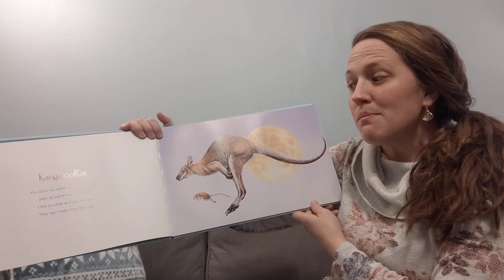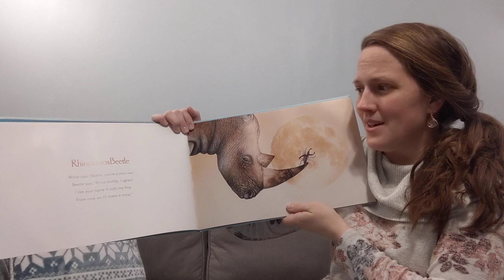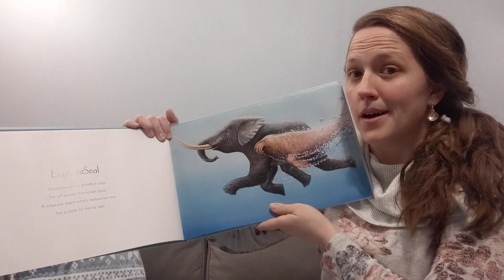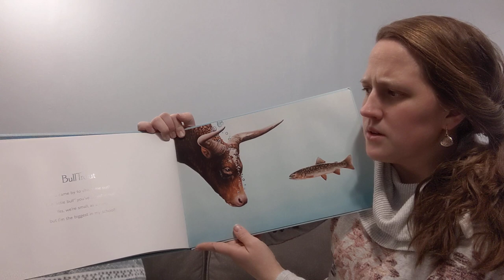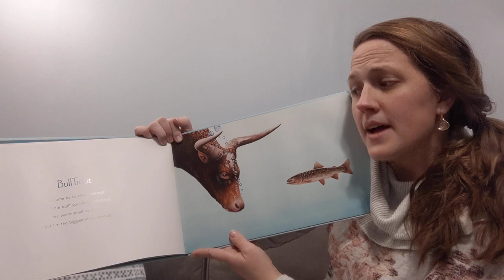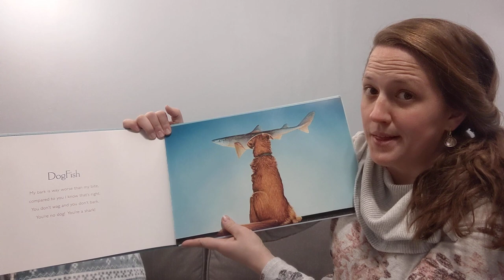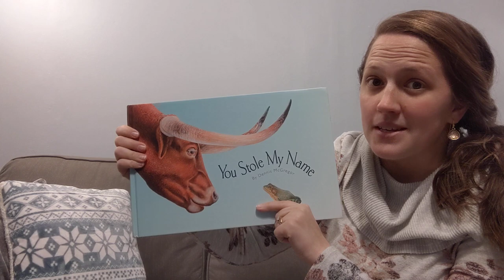You Stole My Name